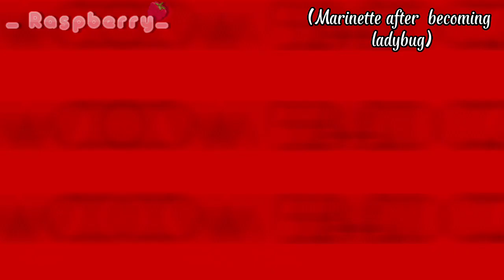How bad can I be? || Meme/Trend || Ft: Marinette/Ladybug || Not Og || "My AU" || Check desc for info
EXPLAINATION:
 So basically before Marinette becomes ladybug she thinks that it would be fun and easy to handle.But, afterward she realises that it was not that easy as she thought.

Music
SONG
How Bad Can I Be?
ARTIST
Ed Helms
ALBUM
LICENSES
Adrev for a 3rd Party, UMG (on behalf of Universal Pictures / Interscope); LatinAutor, LatinAutorPerf, Kobalt Music Publishing, UNIAO BRASILEIRA DE EDITORAS DE MUSICA - UBEM, AMRA BR, CMRRA, UMPG Publishing, UMPI, ASCAP, AMRA, LatinAutor - UMPG, SOLAR Music Rights Management, and 16 Music Rights Societies